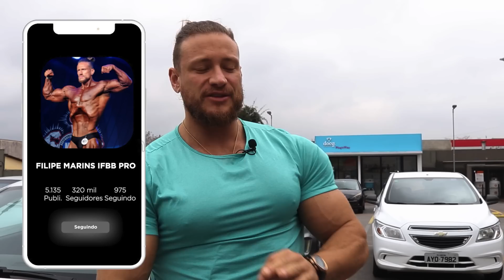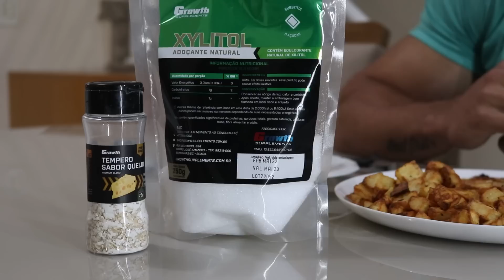🍗 DIA DE DIETA COMPLETO 🍖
Sua nova Consultoria Online!

Para atletas
Site growth:
Cupom: MARINS

Cupom: MARINS

Agradeço de coração pelo carinho de todos que acompanham e acreditam no meu trabalho, e Deus abençoe imensamente a todos que usam o Cupom MARINS nas compras... deixa aquele like e se inscreve no canal 😍